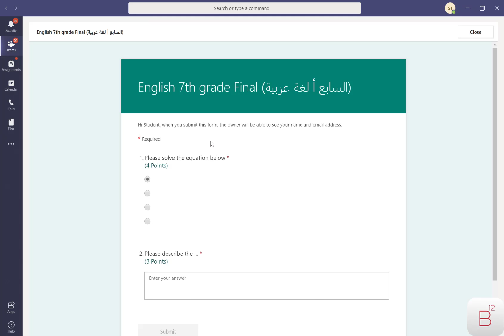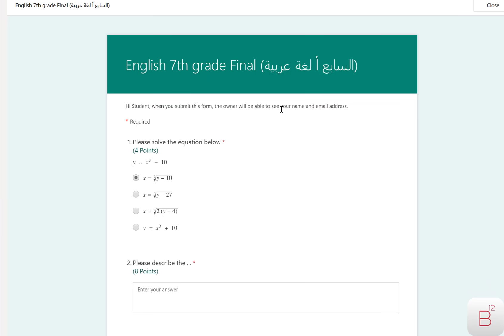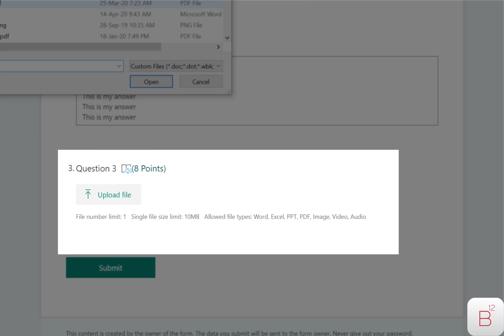Exams on Microsoft Teams